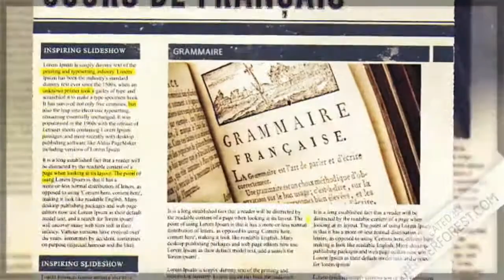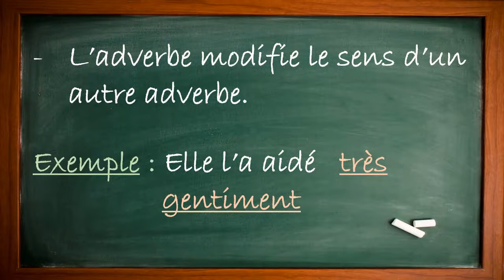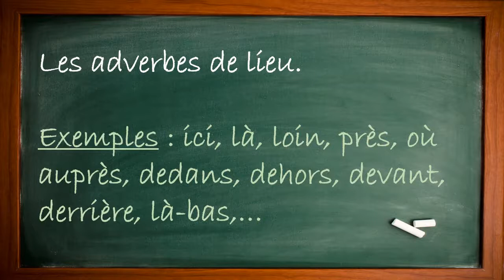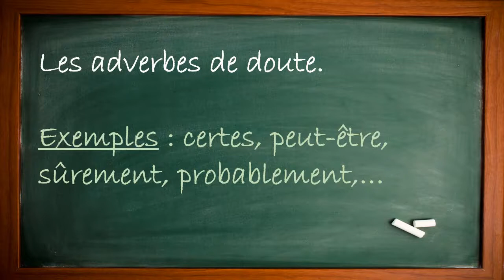L'adverbe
Cours de Grammaire - CM1
- Qu'est-ce qu'un adverbe ?
- Quelles sont les types d'adverbes ?